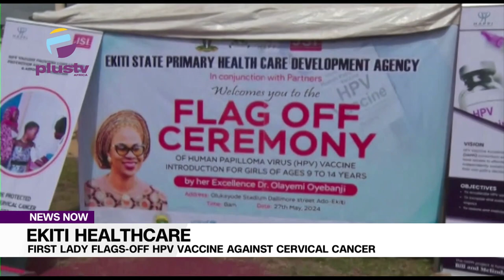Ekiti Healthcare: First Lady Flags Off Hpv Vaccine Against Cervical Cancer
The Ekiti State government has tasked parents and guardians to embrace Human papillomavirus, HPV, the vaccine to end cervical cancer among the girl-child. The wife of the Ekiti State Governor, Dr Olayemi Oyebanji, who flagged off the HPV vaccination exercise in Ado-Ekiti, urged parents and guardians to encourage their girl-child to take the vaccine.
The Commissioner for Health and Human Services Dr Oyebanji Filani, who reiterated the benefits of the vaccine said it is safe and healthy towards the elimination of cervical cancer.